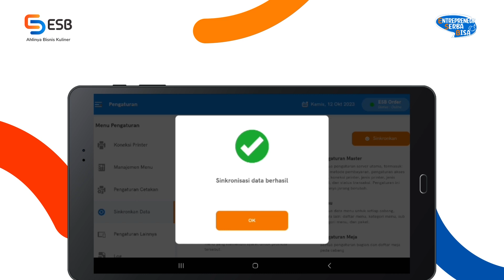Menampilkan Tata Letak Meja di POSLite App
ESB | Point of Sale & ERP Software Indonesia

ESB menyediakan Teknologi Restoran yang memudahkan Anda mengelola bisnis F&B. Dengan menggunakan software yang kami bangun, Anda bisa lebih fokus menjalankan hal yang lebih esensial dalam bisnis restoran.